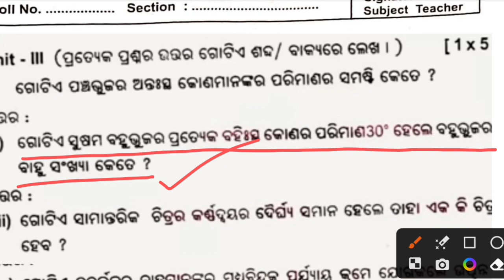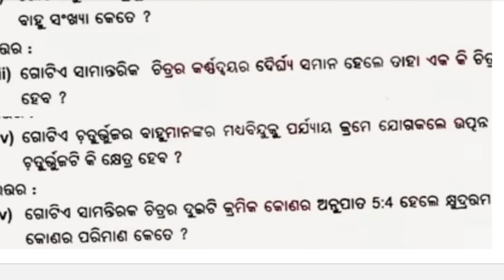9th class fa3 math question paper 2023|class 9th formative assessment 3 real math question paper2023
9th class fa3 math question paper 2023|class 9th formative assessment 3 real math question paper2023

9th class fa3 math question paper 2023 | class 9 math fa3 real question paper 2023

your queries;
fa3 class 9 question answer
9th class fa3 question paper 2022-23
fa3 exam question 2022 9th class
9th class fa3 question paper
9th class fa3 question paper 2022
class 9 fa3 question paper 2023
fa3 class 9 question answer 2022-23
9th class fa3 exam paper 2022-23
9th class fa3 question paper 2023
fa3 exam questions 2022 9th class
9th class fa3 question
9th class fa3 maths real question paper 2023 latest
9th class fa3 math question paper 2023|class 9th formative assessment 3 real math question paper2023
9th class fa3 question paper 2023 math
9th class fa3 math
9th class fa3 math exam
9th class maths fa3 project work
9th class maths fa3 question paper 2023 kannada medium
class 9th fa 3 math question answer 2023
9 class fa3 exam 2023 math
9th class fa3 exam paper 2022-23 math answer key
9th class fa3 exam paper 2022-23 maths
9th class fa3 math
9th class fa3 math exam
9th class maths fa3 project work
9th class maths fa3 question paper 2023 kannada medium
9 class fa3 exam 2023 math
9th class fa3 exam paper 2023-24 math answer key
9th class fa3 exam paper 2023-24 maths
class 9 fa3 math question paper 2023
class 9 fa 3 math question answer
class 9 fa3 math
9 class fa3 maths exam paper
9th class fa3 mathematics
class 9 fa3 math question answer 2023
9 class fa3 maths paper 2023
class 9 fa3 maths question paper
class 9 fa3 math question
class 9 fa3 math 2023
class 9 fa3 math question paper 2023-24